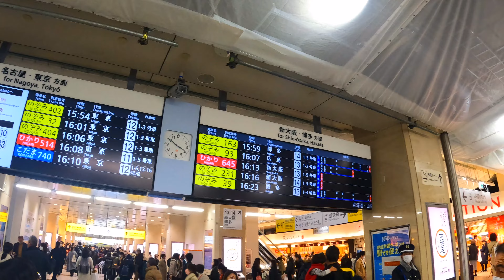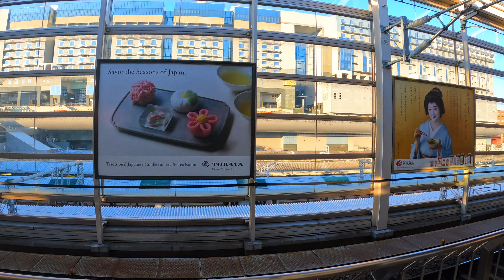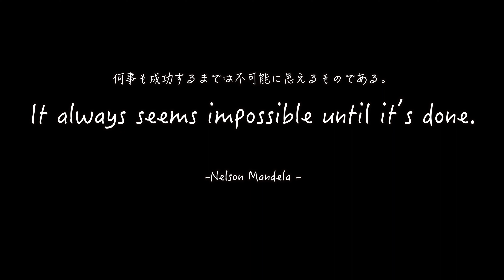Travel around Japan 京都 新幹線 旅！餃子の街静岡県浜松駅まで 新幹線！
みなさんこんにちは！ともです。
今回のTravel around Japanは京都 新幹線 旅！
 京都から新幹線 に乗り、名古屋を通り浜松へ！
新幹線 から見る夕日が最高でした！
車だと約3、4時間間かかりますが、
のぞみでは1時間とちょっとで行くことができたので
改めて” 新幹線 ずげぇ！”ってなりました。
料金も8,000円くらいで安いのでおすすめです！

◆MAP（京都府京都市下京区東塩小路釜殿町）

0:00 OP
0:10 Shin-kan-sen terminal Kyoto station
6:18 Go to Negoya station
37:27 Go to Hamamatsu station
1:00:32 Today's quote